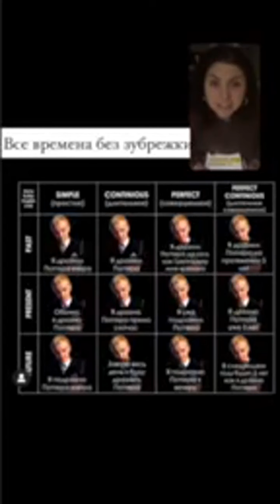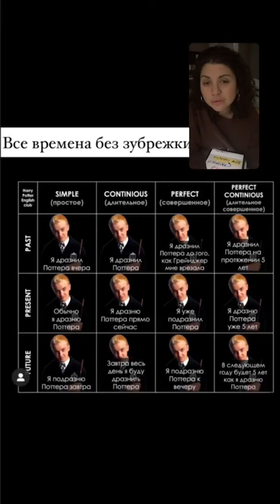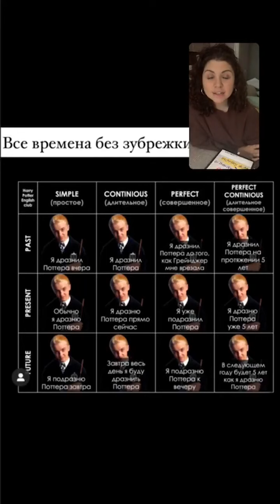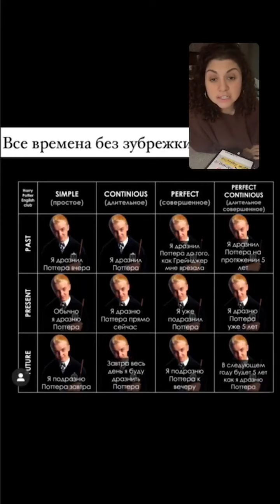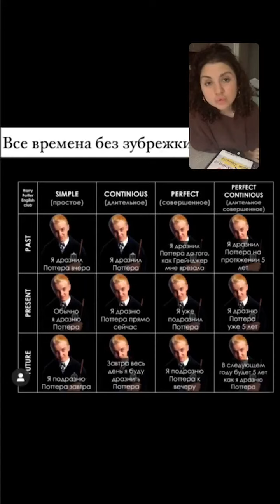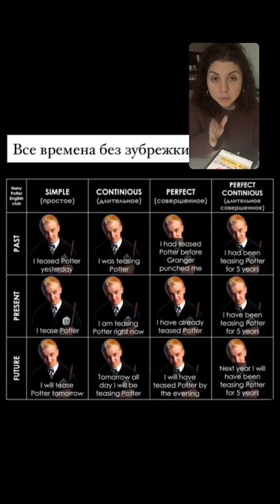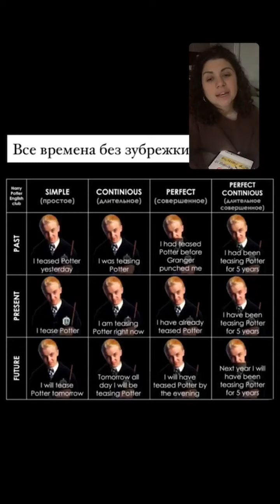Past continuous БЕЗ ЗУБРЕЖКИ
Спасибо за участие в вебинаре!
За 30 минут вы С НУЛЯ освоили ДВА прошедших времени БЕЗ ПРАВИЛ, БЕЗ ЗУБРЕЖКИ!
Смотрите запись и делитесь впечатлениями!